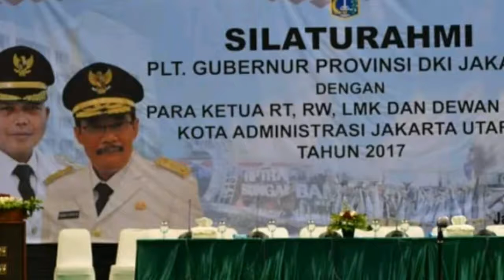KEL. SUKAPURA BUKBER & SILATURAHMI PLT. GUBERNUR PROVINSI DKI JAKARTA SPOT MAL KELAPA GADING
Perihal : SILATURAHMI
FAKTA
Pada hari jumat tgl 9 juni 2017..pukul 15.30. Bertempat di sport mall kelapa Gading. Jakarta utara.
Dilaksanakan Silaturahmi PLT gubernur DKI jakarta. Dengan ketua Rt, Rw, LMK, dewan kota, FKDM. Kota administrasi Jakarta Utara. Thn 2017.
Nampak hadir :
1. PLT gubernur. Bpk. Djarot syaiful hidayat.
2. Walikota Jakarta Utara.
3. Kapolres. Jakarta utara.
4. Dandim Jakarta Utara.
5.para camat
6.para lurah
7.dinas perhubungan.
8.Rt
9.Rw
10.LMk
11.fkdm
12.Dekot
Jumlah hadir : +/- 1500. Orang.
Demikian yg dilaporkan